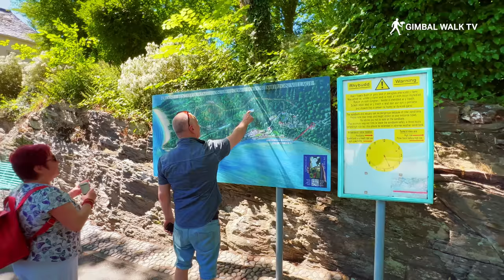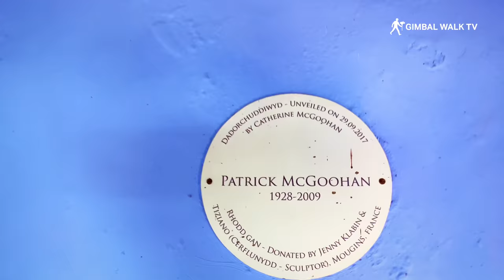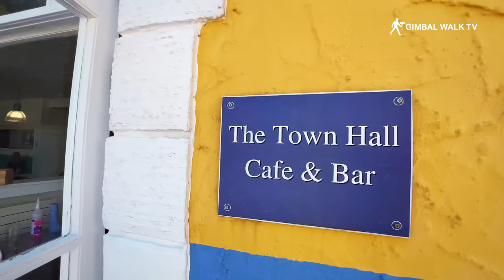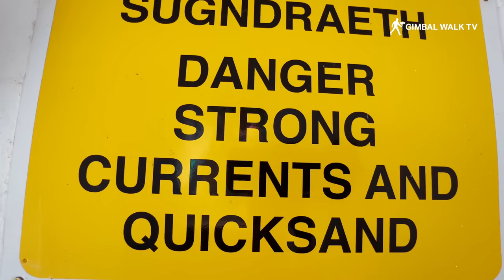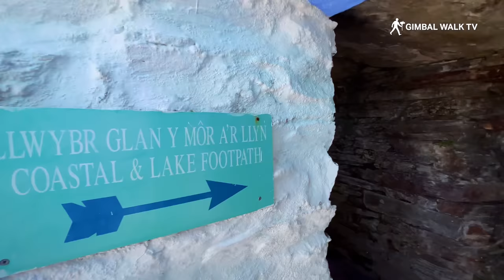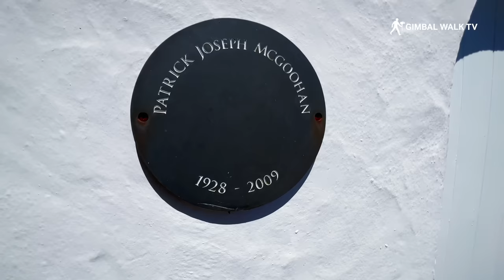PORTMEIRION | Full Tour of Portmeirion Village, North Wales!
PORTMEIRION | We visit Portmeirion Village, North Wales, a tourist village in Gwynedd, North Wales and close to Porthmadog and most famously as filming location for TV show The Prisoner.

This is surely one of the most amazing places Gimbal Walk TV has ever filmed with it's stunning gardens, buildings, beach and buildings! Come with me for a full tour of Portmeirion (usually misspelt as Portmerion)

TOLL & WELCOME AREA
The Toll & Welcome Area is home to the Main Toll Gate entrance to the village, as well as the coach car park, Welcome Centre and public toilets.

CLIFFTOP & CHANTRY ROW
Clifftop & Chantry Row offers spectacular views of the Estuary. Guests can walk down to the Clifftop Rotunda, or Grotto, featuring sweeping views across the Estuary.

BATTERY SQUARE & CAMPANILE
The Mermaid Spa is located in Battery Square.  Battery Square is home to The Round House, which was the fictional home of Number 6 in the TV series The Prisoner. The Campanile Bell Tower is the focal feature of Battery Square.

CENTRAL PIAZZA
No Italian village is complete without a central piazza. The Central Piazza at Portmeirion features a fountain pool, Gloriette, Gothic Pavilion, the Bristol Colonnade and the giant chessboard.

SALUTATION SQUARE
In Salutation Square, guests will find the Triumphal Arch and The Ship Shop. Some of the best views of the village can be enjoyed from Salutation Square.

TOWN HALL
The historic Hercules Hall is located in this part of the village. Hercules Hall is an Arts-and-Crafts style village hall.

THE HOTEL & QUAYSIDE
Explore the Coastal Path, Estuary, Amis Reunis, the Observatory Tower and the Casino at The Hotel & Quayside.

Y GWYLLT WOODLANDS
From the Triumphal Arch in Salutation Square, there are two main paths into Y Gwyllt Woodlands.

CASTELL DEUDRAETH
Removed from the main village, Castell Deudraeth stands proudly on the main drive in and out of the village.

Portmeirion was designed and built by Sir Clough Williams-Ellis between 1925 and 1975 in the style of an Italian village. Portmeirion village is located in the community of Penrhyndeudraeth, on the estuary of the River Dwyryd, 2 miles south east of Porthmadog, and 1 mile from Minffordd railway station. Portmeirion has served as the location for numerous films and television shows, most famously as "The Village" in the 1960s television show The Prisoner starring Patrick McGhoohan

Portmeirion was created by Welsh architect Clough Williams-Ellis from 1925 to 1976 to show how a naturally beautiful site could be developed without spoiling it. Portmeirion village and gardens is one of Wales' premier visitor attractions, welcoming over 200,000 visitors every year.

It is a taste of the Italian Riviera whilst being a stone's throw away from the Welsh coastline. It truly is the jewel in North Wales' crown!

Portmerion was built in imitation of a rustic Italian village, to demonstrate how a naturally beautiful place could be developed without spoiling it. Sitting at the feet of Snowdonia it makes for a charming dislocation that is truly unique. Portmeirion's place in popular culture has been set in stone as a result.

Sir Clough Williams-Ellis designed Portmeirion on the town of Portofino in tribute to the atmosphere of the Mediterranean. The town that sits at the edge of its own Snowdonian peninsula incorporates fragments from several pre-existing buildings, assembling them in a post-modern bricolage. The ironic sense nostalgia and pastiche that emanates from Portmeirion has been a key element of its architectural legacy.

The iconic sixties spy drama, The Prisoner, led to an avalanche of programmes using Portmeirion as a setting.

Previously the village had entertained Frank Lloyd Wright, Gregory Peck and Ingrid Bergman, making Portmeirion undoubtedly the jewel in the glittering crown of Snowdonia.

Address: Portmeirion, Penrhyndeudraeth, Gwynedd, LL48 6ER